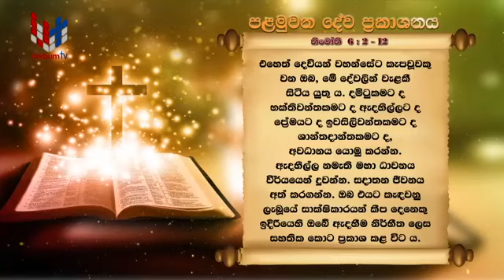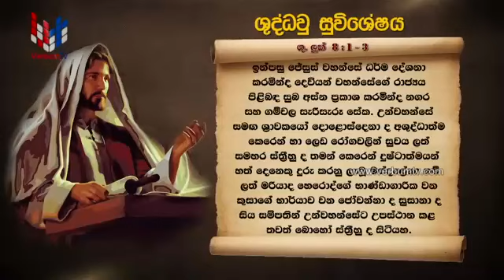SRI WACHANAYANO(ශ්‍රී වචනයාණෝ) SINHALA - EP 2236 - 2021 09 17